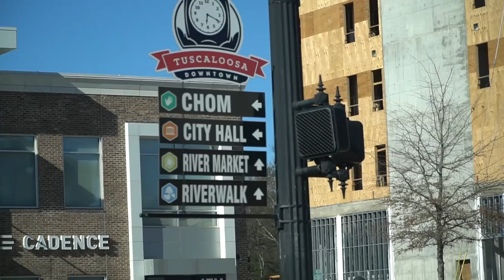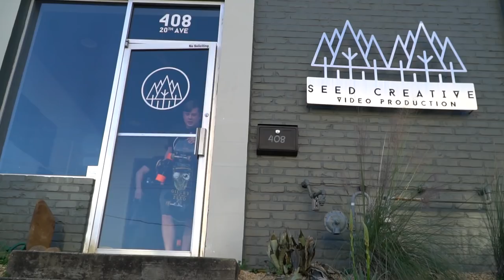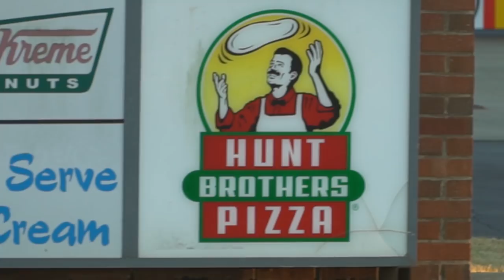"How To Grow Your Business" w/ George Edmondson - Adler.TV - Ep. #9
George Loses His Camera Bag at Disney:
George says "It's old and I have way better ones, but here it is."